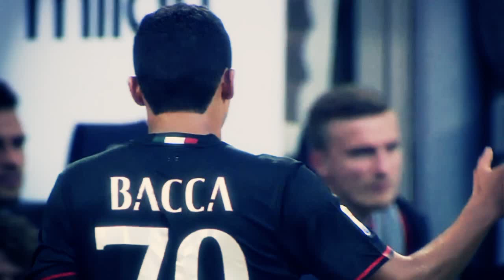Ripartiamo tra certezze e difficoltà...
By Danilo Vitrò Multimedia Production 2016